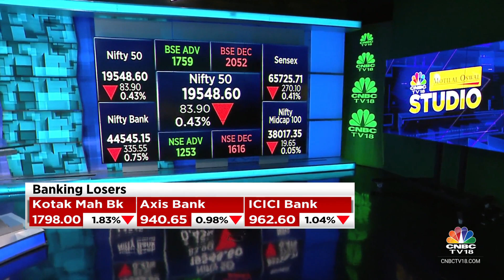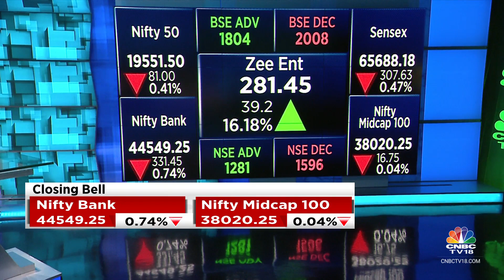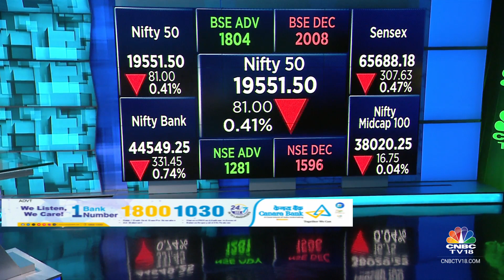RBI's Commentary Post Policy Leads To A Sharp Fall In Financials; Nifty Below 19,550 | CNBC TV18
BSE Sensex and NSE Nifty 50 ended in the red on Thursday. Financials fell sharply after the RBI policy announcement earlier in the day. Shares of Zee Enterprises posted the biggest single-day gain in nearly two years after NCLT dismissed all objections, and approved the media company's merger with Sony India.

n18oc_business